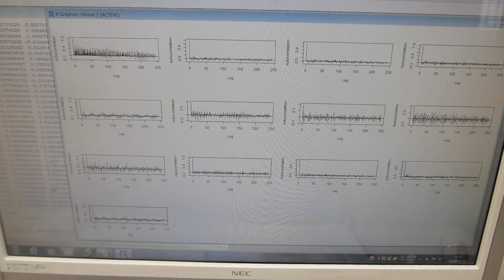超音波の音圧データ解析 （超音波の音圧・振動データから、新しい超音波利用を導く）